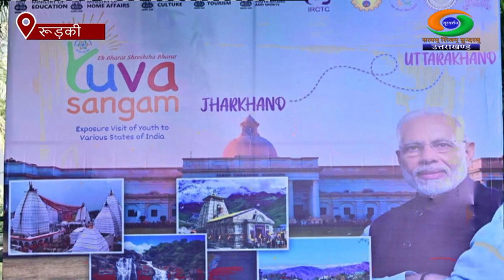आईआईटी रुड़की में आयोजित हुआ युवा संगम का पांचवां संस्करण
भारतीय प्रौद्योगिकी संस्थान रुड़की में एक भारत श्रेष्ठ भारत कार्यक्रम के तहत शिक्षा मंत्रालय की प्रमुख पहल युवा संगम के पांचवें संस्करण का शुभारंभ किया गया।